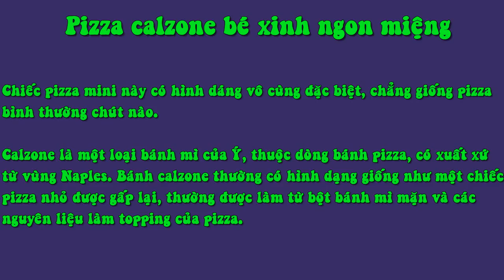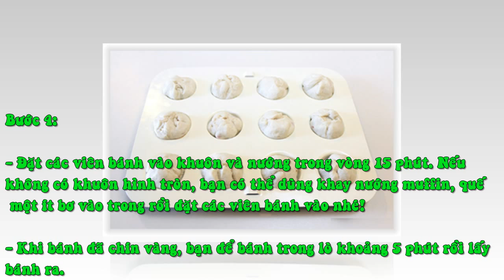Pizza Calzone Bé Xinh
1 chiếc vỏ bánh pizza (có bán sẵn ở các cửa hàng đồ làm bánh)
- 100g phô mai mozzarella
- 12- 24 lát xúc xích pepperoni
- Sốt cà chua (loại dùng cho bánh pizza)
- Màu thực phẩm (đen và cam)
- 50g bơ
- Khay nướng bánh tròn (hoặc khay muffin)
Bước 1:

- Đầu tiên, bạn làm nóng lò ở 200 độ C. Trải lớp vỏ bánh pizza ra một mặt phẳng rồi cắt thành các vòng tròn khoảng 8cm.

Bước 2:

- Cắt phô mai thành từng miếng nhỏ khoảng 3cm. Đặt 1 hoặc 2 lát xúc xích lên bột và thêm phô mai lên trên cùng.

Bước 3:

- Lăn bột thành các quả bóng nhỏ sao cho phần bột bọc đều quanh xúc xích và phô mai như hình.

Bước 4:

- Đặt các viên bánh vào khuôn và nướng trong vòng 15 phút. Nếu không có khuôn hình tròn, bạn có thể dùng khay nướng muffin, quết một ít bơ vào trong rồi đặt các viên bánh vào nhé!

- Khi bánh đã chín vàng, bạn để bánh trong lò khoảng 5 phút rồi lấy bánh ra.

Bước 5:

- Với công thức bánh calzone này, bạn sẽ trang trí chúng như những quả bóng rổ nhé! Để trang trí bánh, bạn dùng bút màu thực phẩm màu đen vẽ những đường viền màu đen lên bánh để làm các lằn quả bóng rổ.

Bước 6:

- Để làm cho bánh có màu cam, bạn trộn đều bơ với màu thực phẩm cam với nhau, sau đó phết bơ lên toàn bộ các viên bánh là hoàn thành.